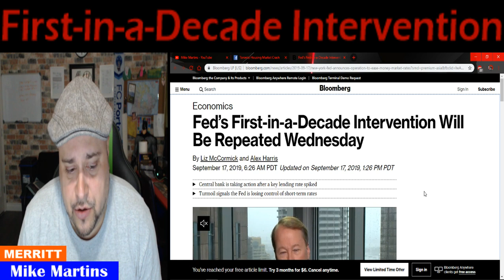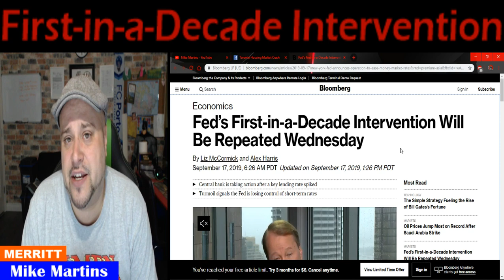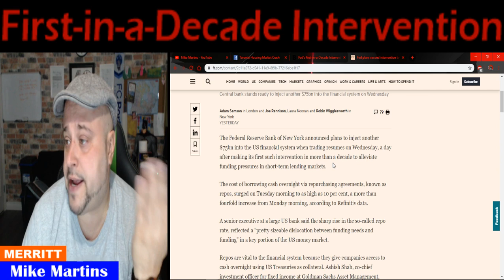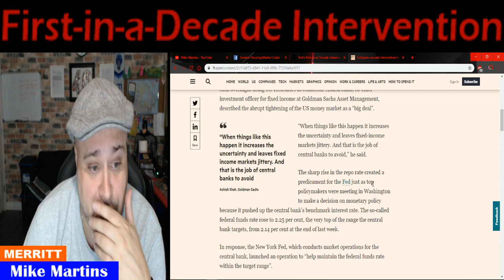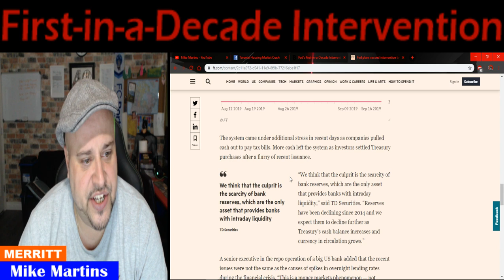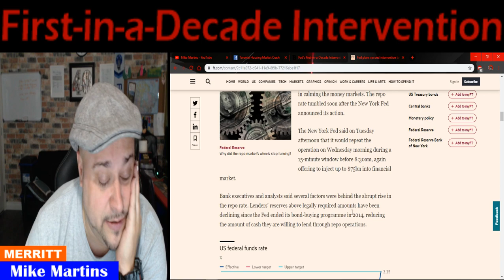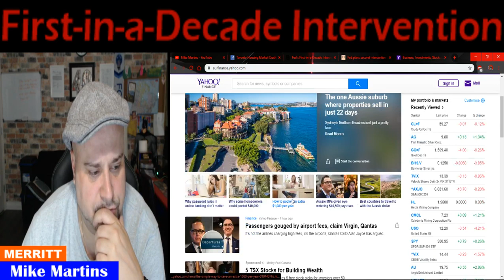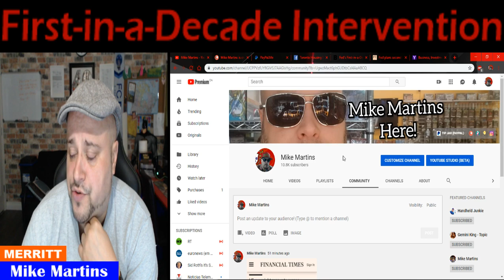LETS inject another $75bn into the financial system !!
The Federal Reserve Bank of New York announced plans to inject another $75bn into the US financial system when trading resumes on Wednesday, a day after making its first such intervention in more than a decade to alleviate funding pressures in short-term lending markets.